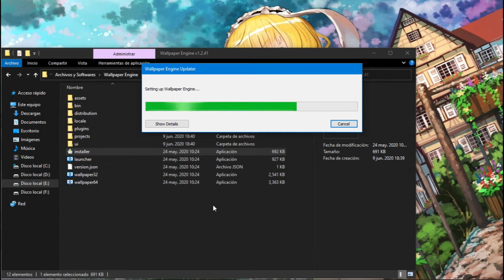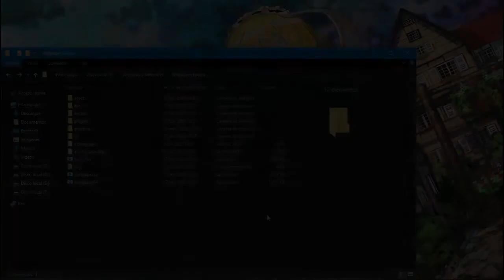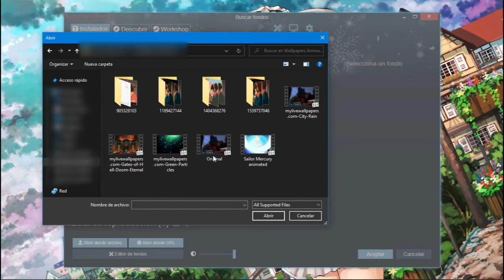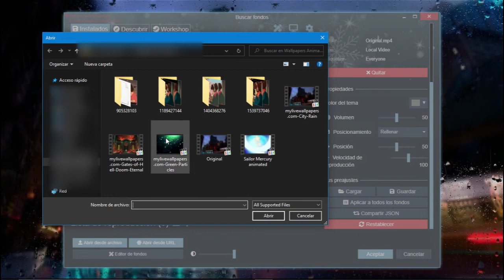Descargar Wallpaper Engine v1.2.41 👍👍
Hasta el momento de este video la versión de este software sigue siendo la mas resiente, espero que te sea de utilidad y que puedas sacarle el máximo partido.

⚠️A TOMAR EN CUENTA⚠️

Como expliqué en el video se deberá usar las mismas resoluciones de wallpaper para así disminuir el consumo de memoria. Ejemplo:

Monitor 1280x720 – Wallpaper 1280x720 = Buen rendimiento
Monitor 1280x720 – Wallpaper 1920x1080 = Puede causar mal rendimiento

La causa es el reescalado que tiene que hacer el procesador, ya sea integrada o no, eso hace que haya un doble de trabajo de procesamiento, aunque en graficas potentes ni se notan, pero se debe tomar en cuenta

Por otra parte, si lo que deseas es reescalar un wallpaper de mayor resolución que la de tu monitor debes tomar esto en cuenta:

Resolución = La misma que la de tu pantalla

Codec = h.264 “Recomendada”
Bitrate = 3000 – 720p  5000 – 1080p  “Depende de la resolución”
FPS = La misma que la original
Extención = MP4

Esto también aplica si es que editas un fragmento de algún video que quieres usar como wallpaper animado, no cambia en nada los parámetros anteriores